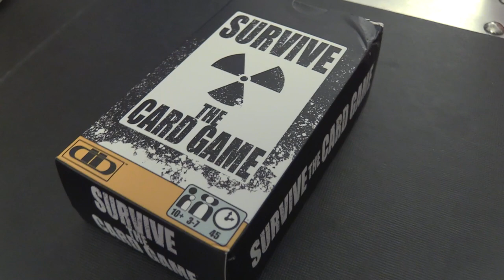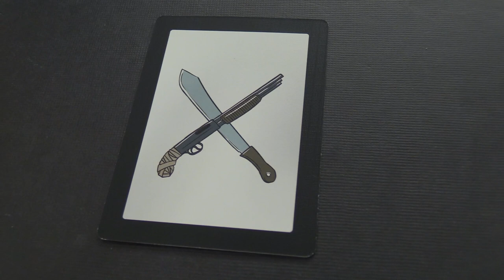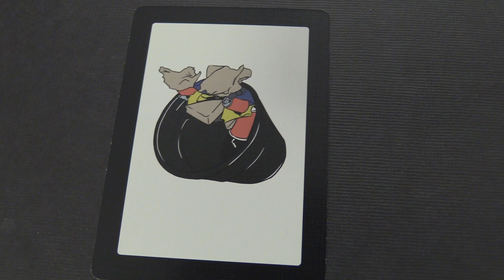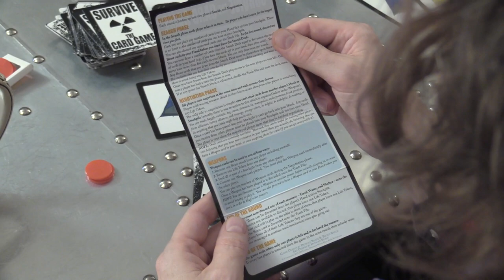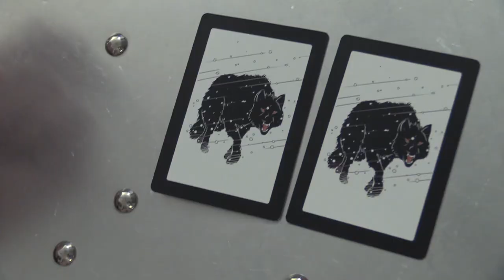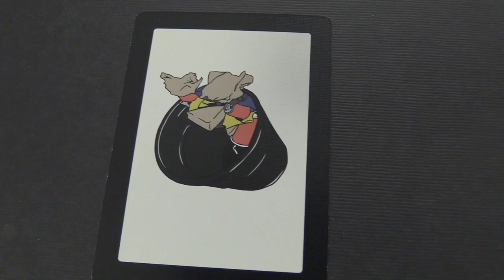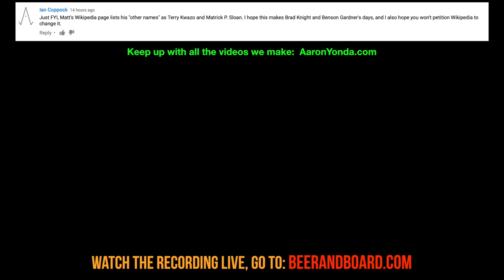Survive The Card Game (Post Apocalypse Game) - Beer and Board Games